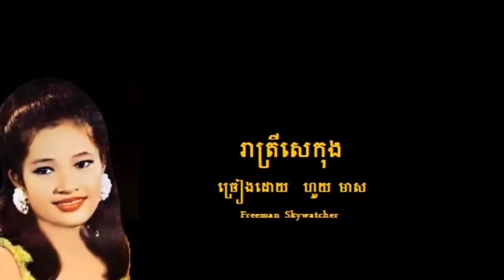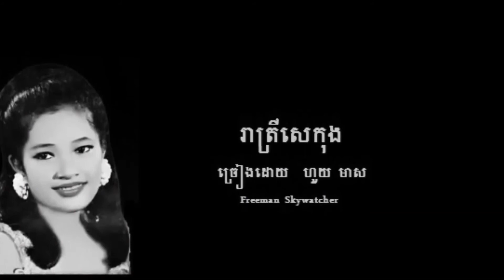រាត្រីសេកុង ច្រៀងដោយ ហួយ មាស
រាត្រីសេកុង I ច្រៀងដោយ I ហួយ មាស